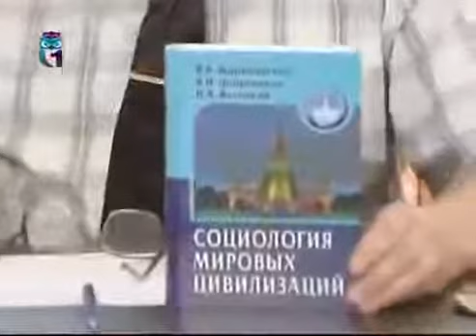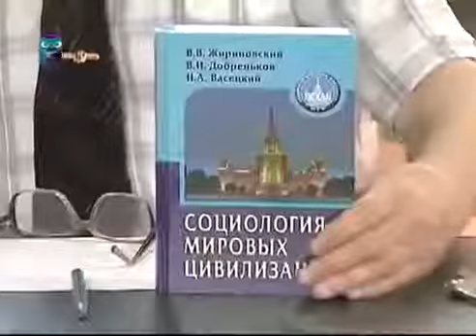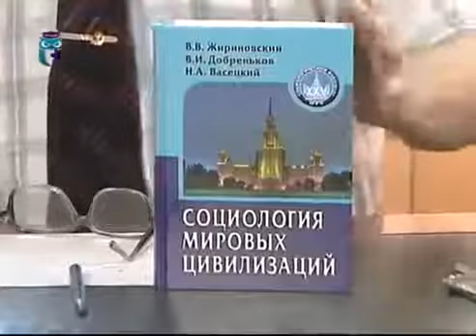Russian politician Zhirinovsky makes predictions for the future (2/3) (English subs)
FOR SUBTITLES TURN CAPTIONS (CC) ON. This is the second part of 3 of the interview where Zhirinovsky make his predictions for the future. In this one, the discussion will be sxclusively about.

FOR SUBTITLES TURN CAPTIONS (CC) ON. This is a video of Vladimir Zhirinovsky, where he makes his famous predictions for the future. I say famous, because he had made several predictions in.

FOR SUBTITLES TURN CAPTIONS (CC) ON. Finally. I managed to complete this video. I took me 5 sittings. I remember doing a 1h.15m. documentary took me 5 sittings. I think its because of.